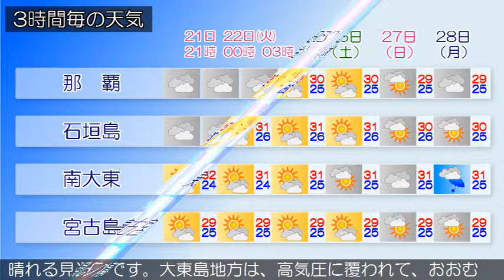2015/09/21 沖縄地方の天気予報 夕